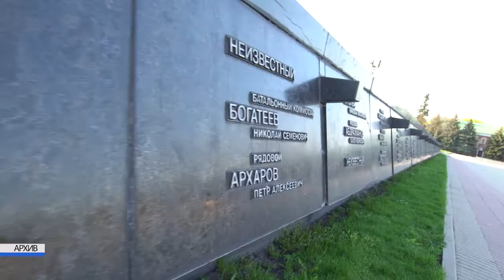2021-04-16 г. Брест. Совместное заседание. Новости на Буг-ТВ.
Совместное заседание президиума Совета Брестского областного
объединения профсоюзов, бюро Брестского ОК ОО БРСМ и президиума Брестской областной организации  ветеранов.
Профсоюзы, ветераны и молодежь - накануне состоялось совместное заседание представителей  трех больших общественных объединений, в центре внимания - согласованность в работе по патриотическому воспитанию молодежи. А потому были пересмотрены и добавлены в план сотрудничества на 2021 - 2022 годы некоторые пункты. Впрочем, такая практика  - не новая, ведь действующее соглашения между тремя сторонами подписано 5 лет назад, а время требует корректировок.